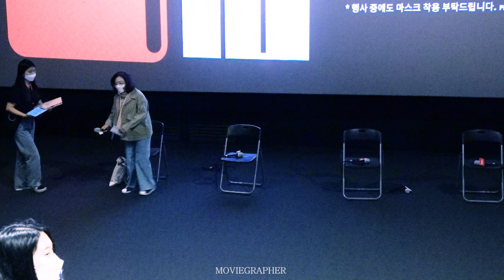210430 전주국제영화제 낫아웃 GV 정재광 이규성 이정곤감독 참석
210430 전주국제영화제 낫아웃 GV
정재광 이규성 이정곤감독 참석
*본 동영상의 무단 재배포 및 로고크롭, 2차가공 등을 금합니다.